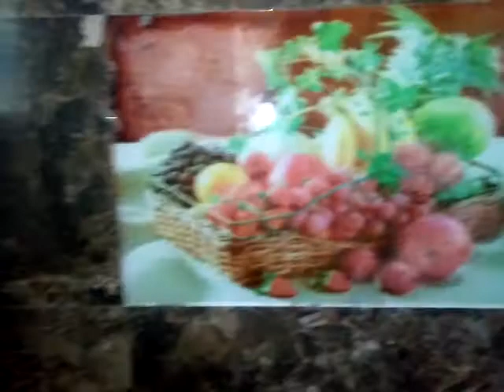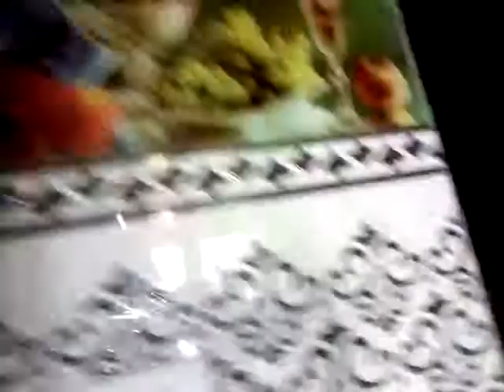My sweet house kesaa he dosto chota he but Gar to Gar he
Thakur Ramlakhan singh